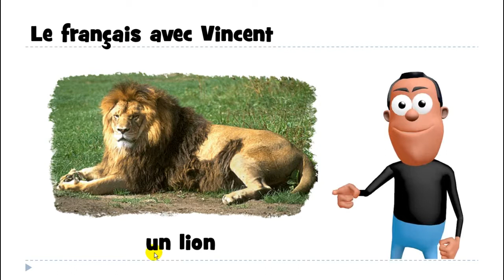1 mot par jour # un lion